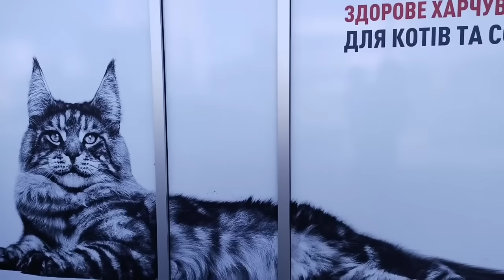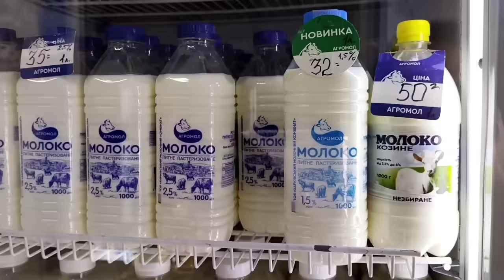Завышены ли цены в Харькове? Выгодное знакомство)) Почему не дружу с головой))